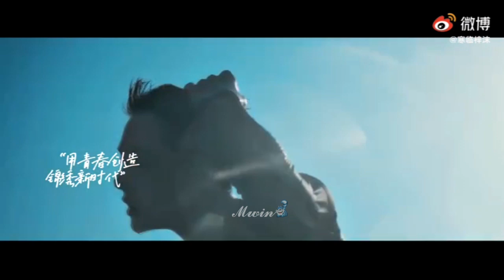Chàng Trai Tràn Đầy Năng Lượng Vương Nhất Bác